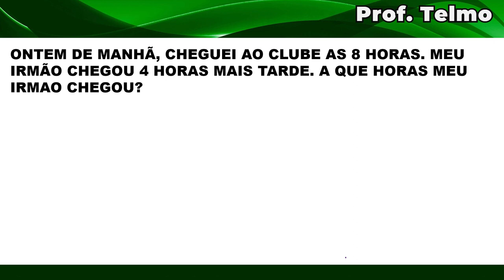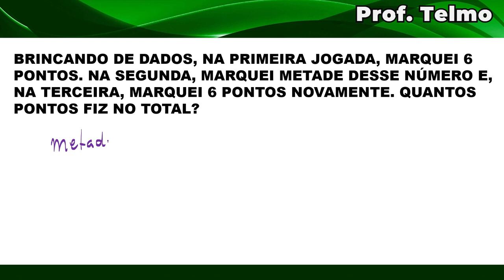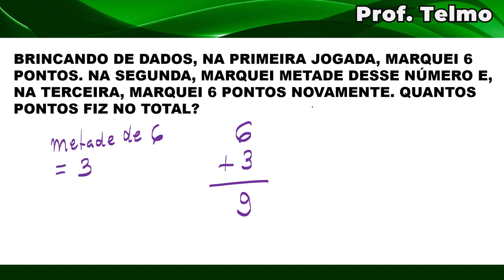Matemática 1° Ano Adição Atividades de Matemática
. Matemática 1° Ano Adição Atividades de Matemática 🚀 Torne-se MEMBRO e apoie ainda MAIS o canal!

🔻 Conecte-se comigo 🔻